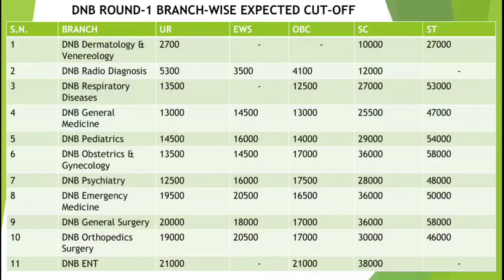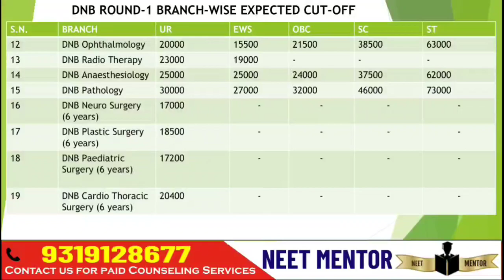NEET PG 2022 🔥 DNB Round-1 Branch Wise and Category Wise Expected Cut Off Rank🔥 NEET MENTOR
👉DOWNLOAD.   E-BOOK 📚
📕NEET PG 2021 AIQ-50%  COUNSELING E-BOOK 📗📝

1. Your Dream Branch
2. Your Rank/Score
3. Your Preferred States
4. Service Bond
5. Tuition Fee Budget (only for Private/Deemed)
6. Future perspective

1. Notification & Updates for an Application form, Counselling forms, Counselling dates
2.Real Time Counselling Information & Updates
3. Previous Year Cut-offs
4. Round-wise Strategy of how to proceed with the counselling
5. College Analysis & Comparison among all possibilities
6. Guidance in selecting colleges & branches according to the current scenario.
7. Complete Choice Filling Support for All India counselling,  Karnataka, UP, Maharashtra,  Madhya Pradesh, West Bengal,  Uttarakhand, Andhra Pradesh, Telangana, Bihar and other State, DNB, NBE diploma & CPS courses
8. We provide choice filling preferences for all rounds
9. Candidates can meet/Talk/Chat with me personally for personal counselling (unlimited), Queries and doubts are solved on mobile through calls, Whatsapp,  video calls & messages
10. Fees Structure Details
11. List of top colleges & colleges & branches wise cutoff (All India, MH State, DNB, Karnataka,  Uttar Pradesh & others States ) will be provided.
12. Actual Stipends as per colleges
13. Documents Required for Counselling
14. Latest Seat Matrix
15. Current Bond Details
16. Stray Vacancy/ Mop-up Round details
17. Refund Policy and Rules
18. Court Cases related to Fee, domicile and other eligibility criteria etc if any
19. In case due to any reason, you decide not to take admission this year, you can avail of counselling guidance for free. next year.
20. The most important part is that continuous updates will be provided to explain to you the whole Admission / Counselling process and Opportunities.